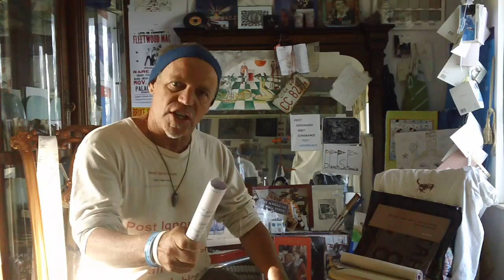Fuksuhaima breaking news; the Pacific Genocide 311 all HANDS on deck keivn d blanch 8/8/13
The black and yellow journalist, the marine biologist nuclear uncle tom whores, the propagandist the Pacific genocide sympathizer's,  DO NOT LET THEM OFF THE HOOK CALL THEM OUT BY NAME,
Post Ignorance kevin d blanch
573 south,  4700 west , Ogden Utah
84404